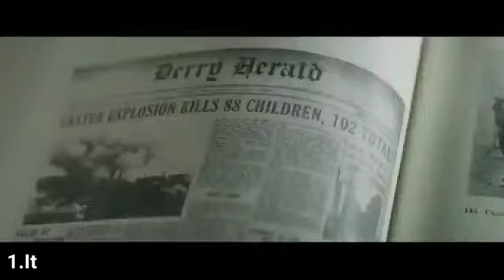Top 5 best Hollywood horror movies in hindi | Gerald's Game hindi dubbed full movie 2020 New